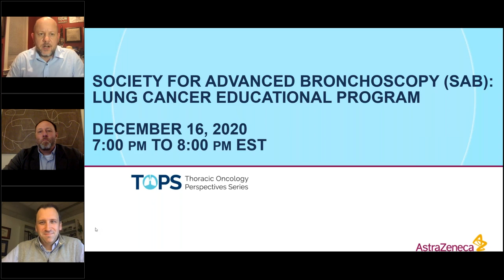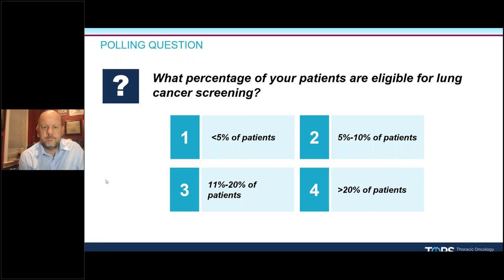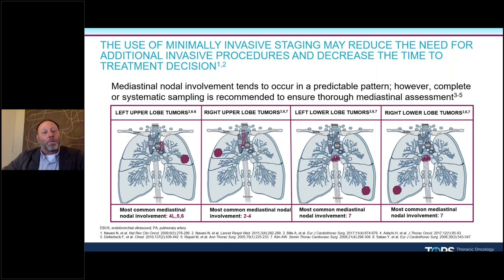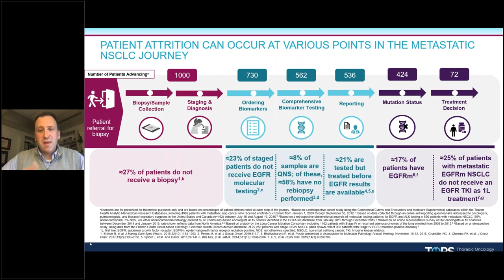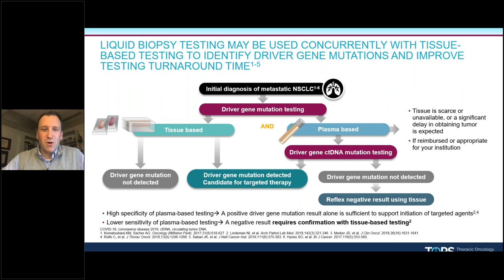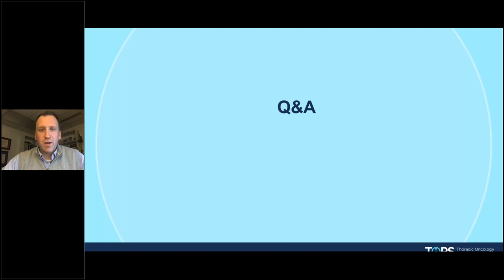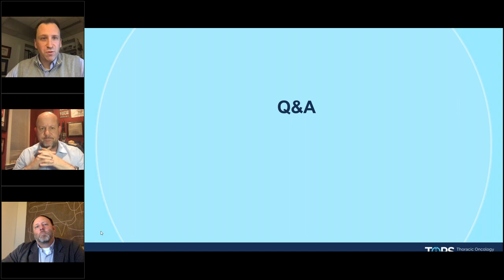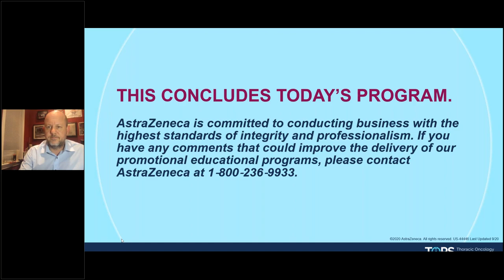Updates on Tissue Acquisition & Biomarker Testing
The Society for Advanced Bronchoscopy Presents “Updates on Tissue Acquisition and Biomarker Testing” by Michael Pritchett, DO, Scott Skibo, MD, & Jeffery Clarke, MD.